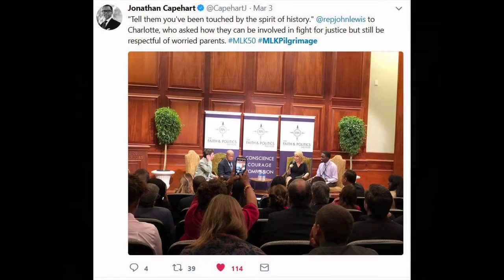Remembering John Lewis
The death of Congressman John Lewis has deeply affected all of us in the beloved community of the Martin Luther King Jr. Freedom Center. The news came to our youth leaders and staff as we were in the midst of the To Us, You Matter Civic Engagement Summer.

We now find ourselves navigating a most profound moment for America, for the world, and for history.

The Freedom Center marks this moment with both a spirit of tremendous sadness and loss and an earnest commitment to action and service.

Our youth and staff are honored and humbled to have attended more than a dozen Congressional Civil Rights Pilgrimages with Congressman Lewis and Congresswoman Barbara Lee under the auspices of the Faith & Politics Institute.

Congressman Lewis gifted our staff and students with resolute challenges and support through the years--contributions for which we can directly equate to our organizational and individual enlightenment. We strive daily to live differently in this world based on these lessons, and based on the example of his monumental leadership, sacrifice, courage, humility--the testimonial example of his life-long conduct, character and consciousness.

We are resolute in our gratitude to Congressman John Robert Lewis, for the road map and lessons his life has imprinted in our hearts and minds.